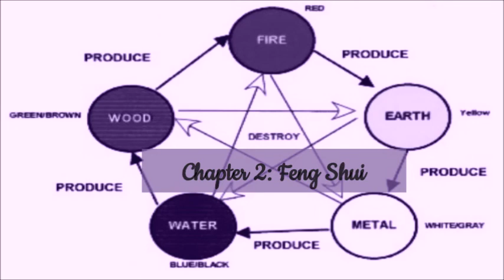01 Icewear Vezzo Fuck Rap Chopped Slowed Down Mafia